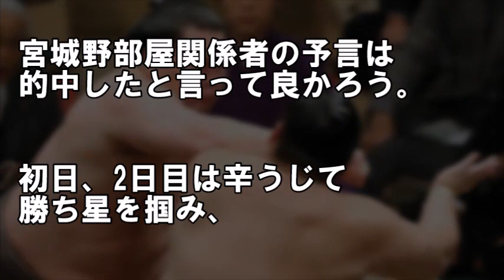白鵬が"ある力士"ををぶっ壊した右肘の"ある細工"がヤバすぎる…貴乃花や受注業者が暴露!!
動画への評価、コメントお待ちしてます。

【概要】
貴乃花親方や受注業者が白鵬の右ひじのサポーターの"ある秘密"を暴露!!鳥肌モノの内容がヤバすぎる…

貴乃花の理事落選のウラに"驚愕の事実"が判明…落選には"ある人物"が関係していた…

貴乃花親方を貶める横野レイコに対する宗像氏の"ある発言"が実に痛快!!

貴乃花親方へ母が”強き言葉”を投げ掛けた！ 藤田紀子が疎遠の息子へ贈ったその言葉とは…？【ザ・芸能界】

貴乃花親方の理事落選ヒラ降格など全てが想定内！いよいよ反撃開始だ！！

久々に現れた日馬富士に"貴乃花がガチギレする理由"とは。相撲協会理事選で終わりにしようとする傾向に疑問。